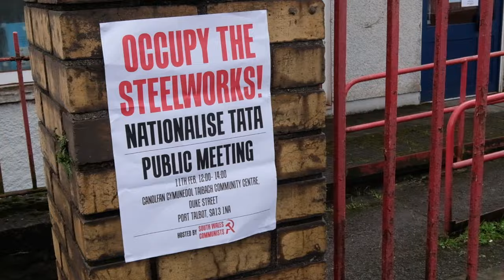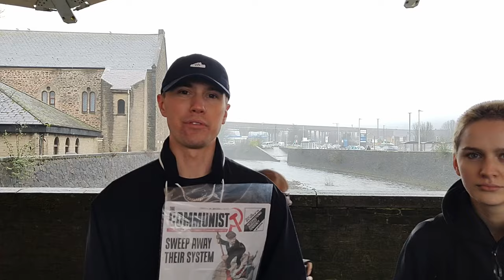Port Talbot: Occupy the steelworks!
For weeks, the Communists from across South Wales have been intervening in Port Talbot.

Tata’s cynical decision to close the steelworks will put thousands of jobs on the scrapheap and devastate the town.

The Communists have been running a campaign to build a genuine fightback, calling on workers to get organised, occupy the plant and demand its nationalisation.

This is a short documentary of our comrades’ activities.